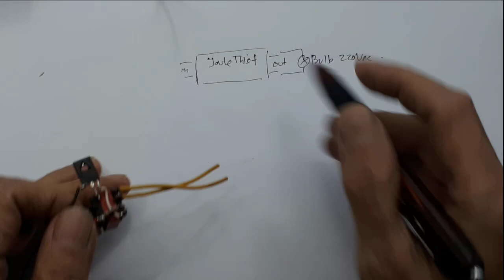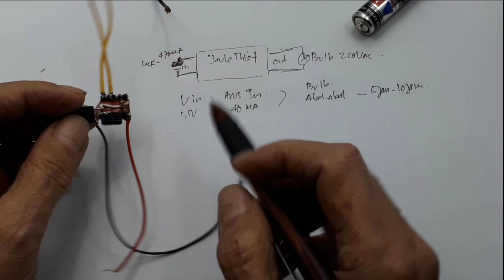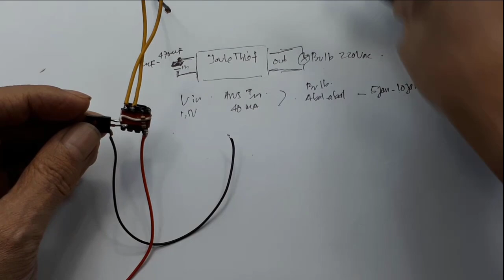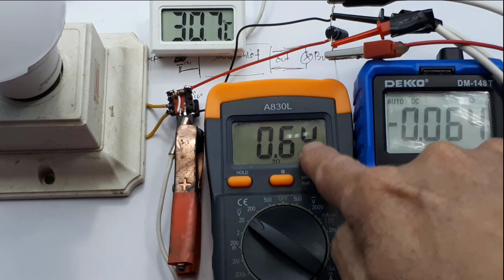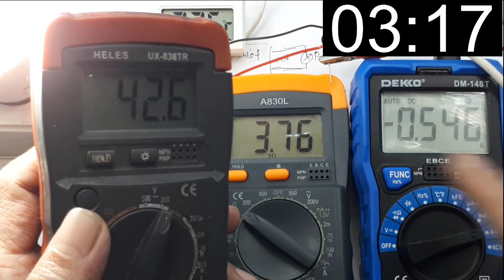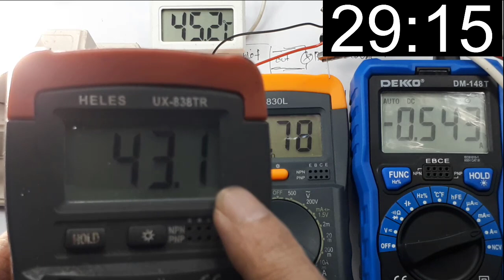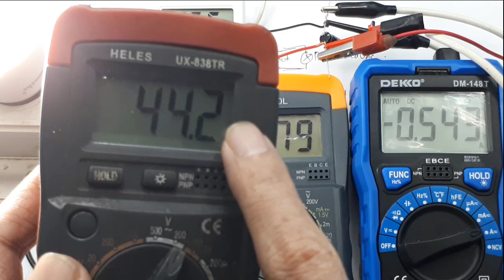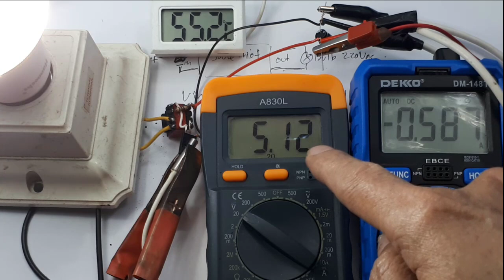Cara Membuat Joule Thief 1,5-5V to 220V┃ Cara kerja joule thief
Cara Membuat Joule Thief 1,5-5V  to 220V┃ Inverter mini ┃Cara kerja joule thief
Video ini menunjukan cara membuat joule thief super terang, dengan menggunakan trafo bekas charger,
Bahan yang digunakan :
1. Trafo bekas charger
2. Transistor D882 NPN
3. resistor 100 ohm 1/4W
4. Capasitor 100uF/25V

00:00 test joule thief
00:41 joule thief dengan transistor D882
00:50 syarat agar bertahan 10 jam
02:57 salah satu tujuan pemasangan kapasitor
04:30 test mengukur tegangan input, tegangan output dan suhu
04:40 cara assembly

video yang berhubungan L
9. Joule Thief 3.7V to 220 -Joule thief  5V to 220-Cara kerja Joule Thief
15. Joule thief 3-5V- mini inverter 12 to 220V 40W -  Step Up DC to AC 40W